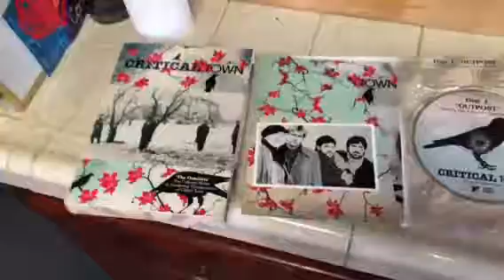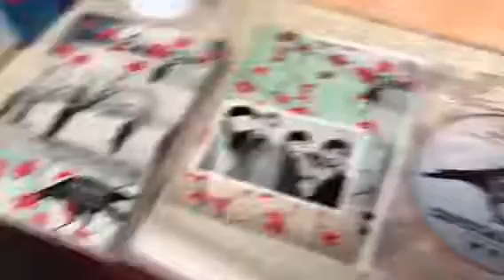A good morning to look over the work from the 2017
Thought I’d give you a visual of the albums we put out this year so thank you guys for all your support and a very productive year please do buy, share. listen ... help spread the word thank you